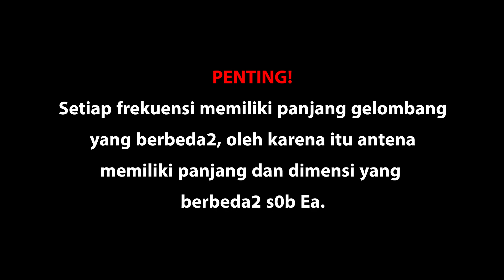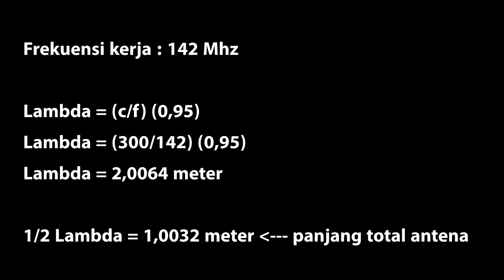Merancang Antena Dipole VHF 2 Meter Band HT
Video ini dilengkapi dengan subtitel / caption Bahasa Indonesia, silahkan digunakan dengan menekan tombol pilihan pada bagian atas kanan video.

Punya HT (Handy Talky) tapi jangkauannya cuma mentok sampai jarak 3-5 km? Video ini menjawab pertanyaan itu, sebuah perangkat tambahan yakni salah satu antena base station yang berjenis antena dipole termasuk perangkat tambahan yang wajib di miliki breaker pemula nih sob. Kenapa harus punya antena ini? Karena selain bisa menambah jangkauan tx dan rx perangkat radio kita, antena jenis ini juga termasuk yang cukup sederhana, ringan dan murah di buat. Selain itu, antena ini bisa kalian atur tidak hanya di VHF saja loh, bisa juga kalian atur ke UHF dengan menghitung panjang antena sesuai frekuensi yang kalian fokus mau digunakan sob. Kalian bisa deh cek video selanjutnya dan link pembelian di bawah sini kalau kalian malas atau tidak ada alat & bahan untuk merangcangnya sendiri.

*SUDAH BUKA KEMBALI, PESAN SEGERA-

Dogecoin : DTnv3JHKmZ8paQwNw2DBu9oEeEiGL3P2aV

Terima kasih bagi kalian yang sudah membuka dan menonton video ini sampai akhir. Sampai jumpa di video selanjutnya! :)